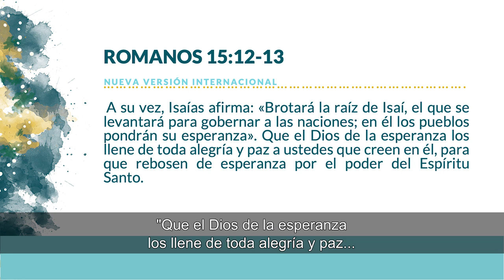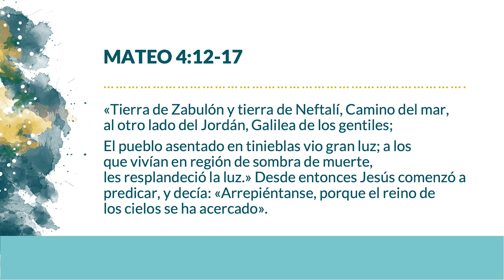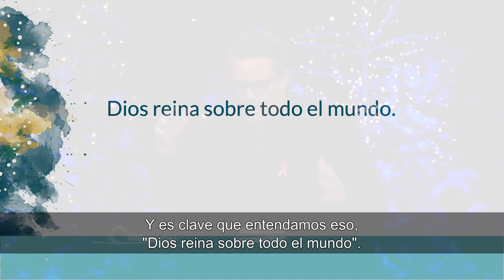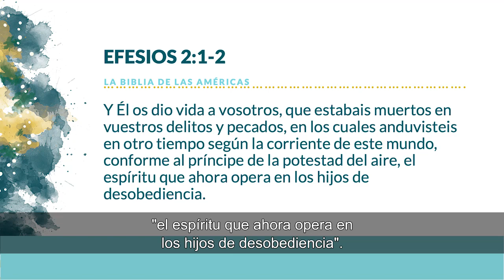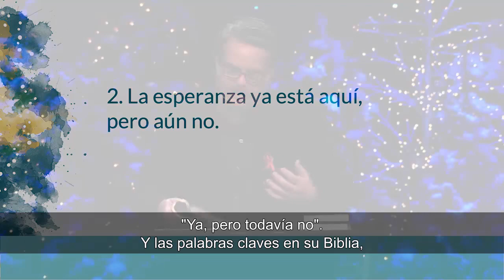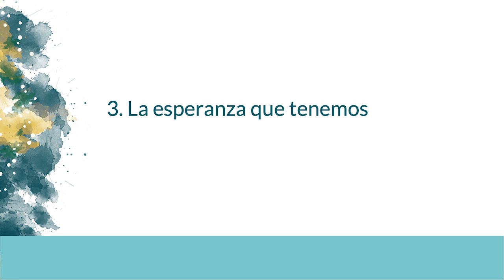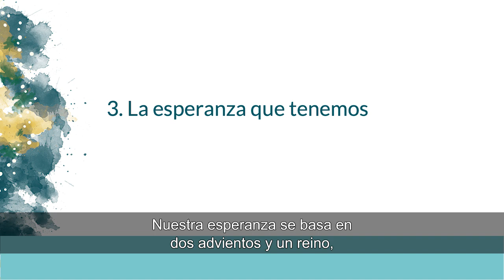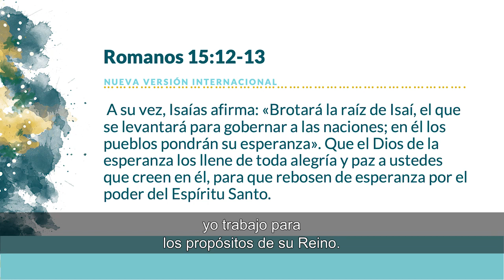La promesa de esperanza con el Dr. Ed Stetzer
En esta temporada de Adviento, estamos preparando nuestros corazones y enfocando nuestras mentes en celebrar el nacimiento de Jesús. Esta semana, estamos aprendiendo sobre la palabra "esperanza" y lo que significa para la temporada navideña. Vivimos entre dos advientos: Jesús que viene a la Tierra como un bebé y un día Jesús regresa como Rey. El Dr. Ed Stetzer habla sobre la esperanza del reino, la esperanza del "ya pero todavía no", la esperanza que tenemos y la esperanza de Cristo. La mejor parte es que esta esperanza no es una ilusión, es la esperanza en un Dios que cumple todas sus promesas.

Obtenga más información en 2018 Navidad en Saddleback en un campus cerca de usted

(Iglesia de Saddleback) (Ed Stetzer) (Christmas At Saddleback) (The Promise of Hope) (Advent) (Serie de Navidad) (The Promises of Christmas) (Reino de Dios) (Kingdom of Heaven) (Arrepentimiento) (Hope We Bear) (La esperanza está cerca) (La esperanza de Cristo) (La esperanza de la que ya no está todavía) (Nueva vida) (Nueva esperanza) (La esperanza de Navidad) (Serie de adviento) (Qué es el advenimiento) (Arrepentimiento) (Arrepentimiento) (Las promesas de Dios ) (Reino Inaugurado) (Escatología) (Fin de los tiempos)